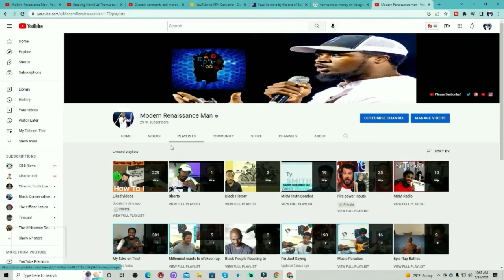Super Bowl Kansas City Chiefs rally has a hero that saved countless lives!